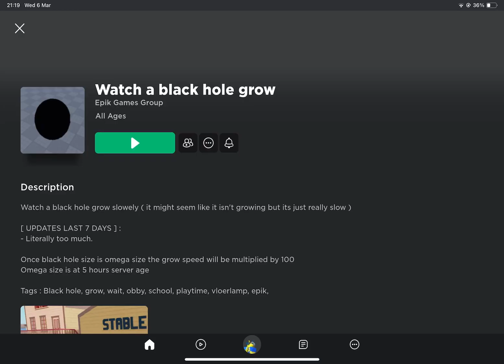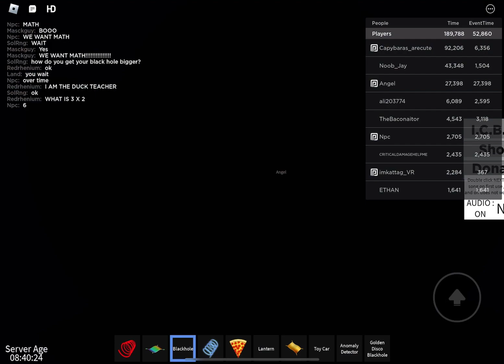ROBLOX EXCEPT A BLACKHOLE GETS BIGGER AND BIGGER